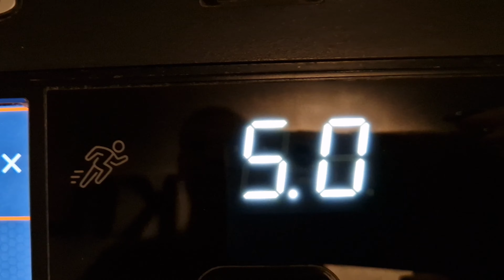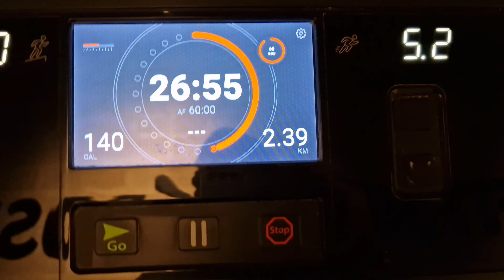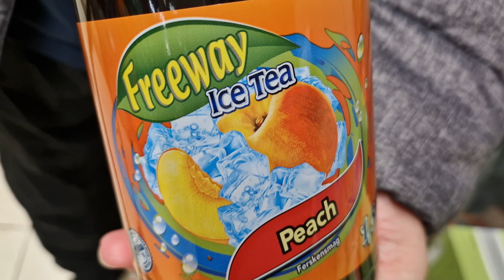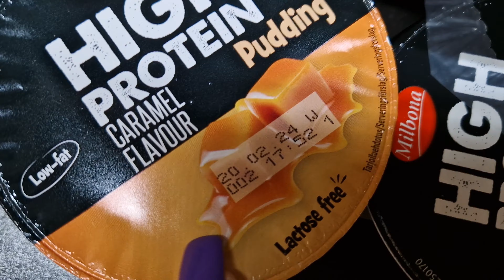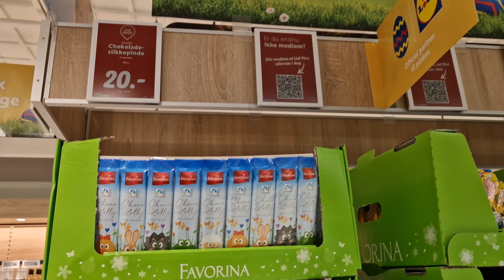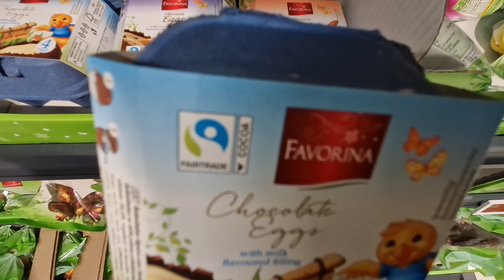TRÆNER💪SHOPPER TILBUD🛍MALLE KOMMER MED NYT HÅR🧐